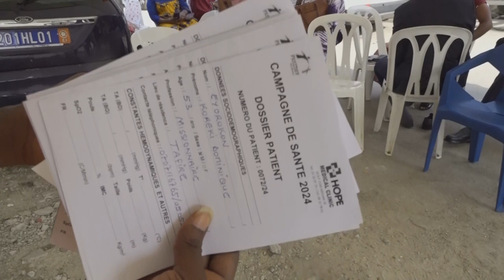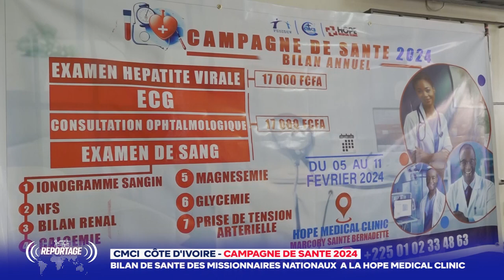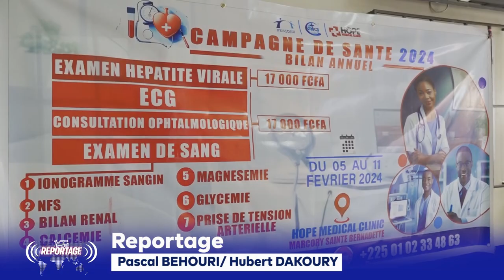REPORTAGE - BILAN DE SANTE DES MISSIONNAIRES A LA HOPE MEDICAL CLINIC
Les missionnaires de la CMCI Côte d'Ivoire ont pris part à la premiere étape de la campagne de santé 2024 ce Vendredi 19 Janvier à la Hope Hope Médical Clinic.

00:36 Eratum: vendredi 19 Janvier